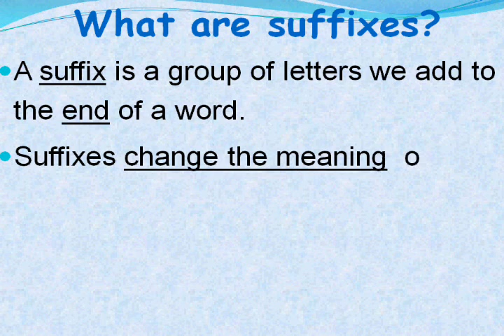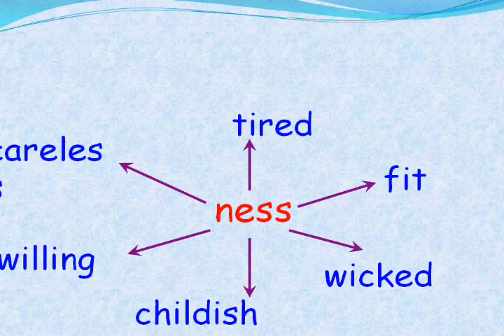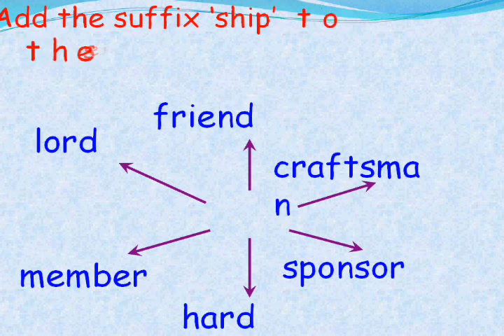Suffixes : ness and ship